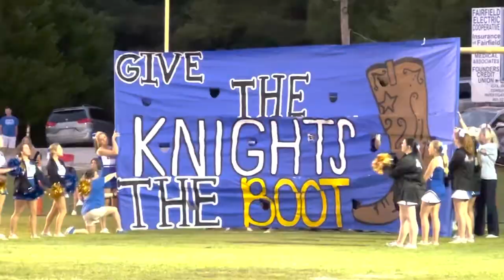Richard Winn football highlights 9.22.23